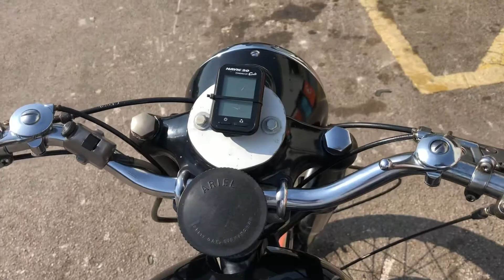1940 Ariel W/NG 350 Trails | For Sale